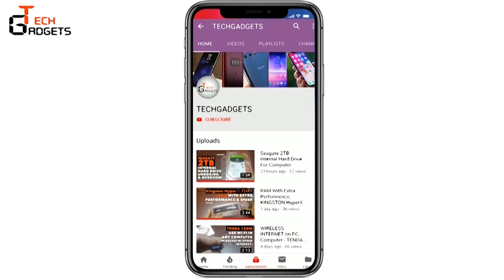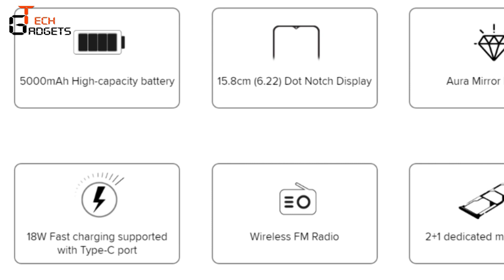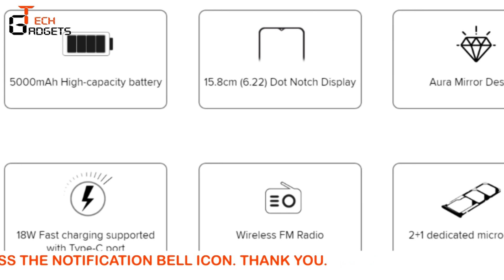Xiaomi Redmi 8 Full Specifications | 4/64, 5000 Mah Battery, Gorilla Glass, Only Rs 7,999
Namaskaar Dostoon,

 Is video me humne aapko batai hain Redmi 8 Mobile ki full Specifications.

aapka Dhanyawaad.

Jai Hind